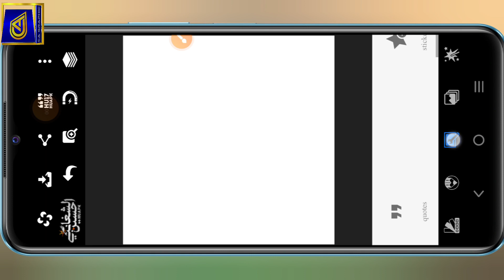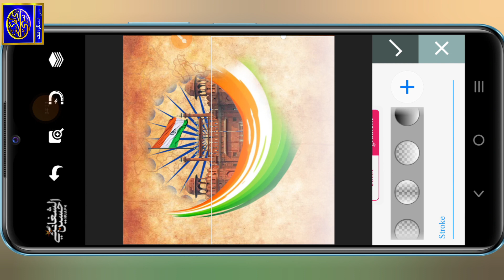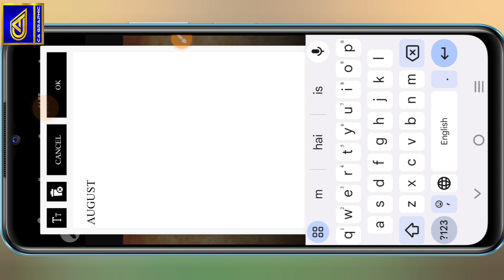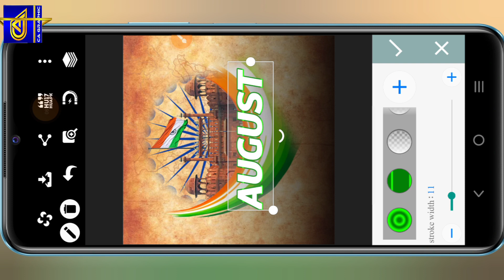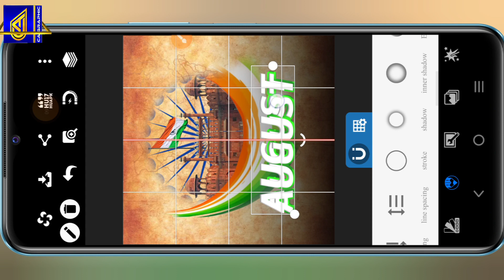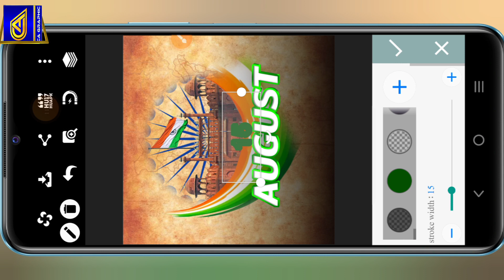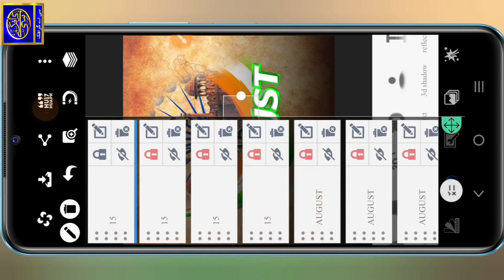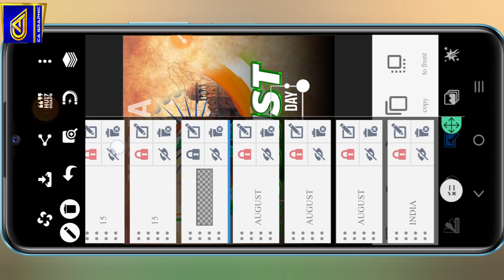15 August Ka Poster Kaise Banaen।15 August Banner Design On Mobile।15 August Banner Editing।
15 August Ka Poster Kaise Banaen।15 August Banner Design On Mobile।15 August Banner Editing।Pixellab Editing

📙Assalamo Alikum.
Dosto is video mai (Pixellab App) Mai 15 August Poster  design Karna  Sikhaya Hon mukammal jankari diya hon Asan andaz mai pori video dekhe★Video Pasand Aye To Like Share Kare Channel Par Pahli Baar Aye hai To Channel Ko Zaroor Subscribe Kare

     🔴Cover Topic✳️
15_August_Ka_Poster_Kaise_Banaen
Independence day Post Design In Pixellab
How To Make a Independence day Post Design On Mobile
15 August Poster Design On Mobile
Independence day Flyer Design On Mobile
15 August Post Kaise Bnaye
15 August Ka Poster Kaise banaye
How To Make a Independence day Post Design  for Android
Professional Independence day Banner Design
Islamic Urdu Poetry Kaise Banaye
Mobile Mai Social Media Post Kaise Bnaye
Independence day Social Media Post Design in pixellab
15 August Post Design
 Pixellab Editing
Pixellab Poster Design
Jashn E Azadi Poster Design On Mobile
15 August Poster Design In Pixellab
 Happy Independence day Poster Design
Happy Independence day Banner Design in Mobile
15th August Banner Design in Pixellab
15August ka Poster kaise banaen
15august ka group poster kaise banaye
15August Banner Editing
Pixellab Mai 15 August kaise banaye
Azadi Banner Design
Jashn E Azadi Ka Banner Kaise Banaye

📒السلام علیکم ورحمتہ اللہ وبرکاتہ  ناظرین اس ویڈیو(پکسل لیب ایپ) میں جشن آذادی  پوسٹر  ڈیزائن کرنا سیکھایا ہوں  ویڈیو دھیان سے دیکھیں ویڈیو پسند آئے تو 👍لائک شئیر لازمی کریں  اور چینل پر پہلی بار آئیں ہیں تو چینل کو سبسکرائیب کرنا نہ بھولیں  شکریہ